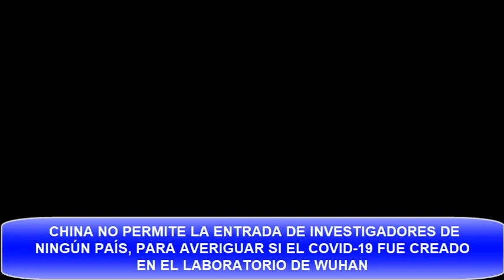CHINA NO PERMITE LA ENTRADA DE INVESTIGADORES DE NINGÚN PAÍS, Y SE DELATA D LO Q PASÓ X EL COVID-19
CHINA NO PERMITE LA ENTRADA DE INVESTIGADORES DE NINGÚN PAÍS, Y SE DELATA D LO Q PASÓ X EL COVID-19 🚫 ESTE VIDEO NO ES APTO PARA BORREGOS TROLLS PAGADOS POR CORREA